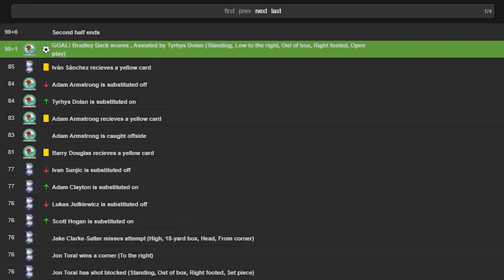Benevento vs Milan 0 - 2 Extended Highlights & ALL Goals 2021 HD